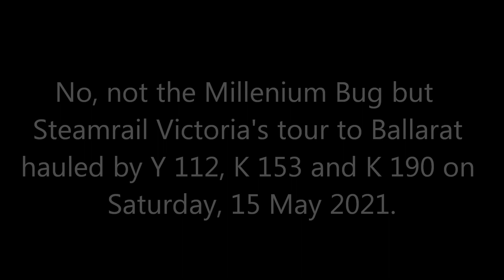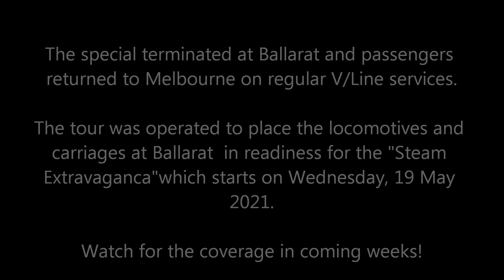Y2K - Steamrail Victoria Ballarat Tour 15 May 2021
Y2K - Not the Millennium Bug but, literally a Y and two Ks hauling Steamrail Victoria's transfer train from Newport to Ballarat via North Geelong Loop on Saturday 15 May 2021.
The train departed from Newport station with K 153 and K 190 leading the consist and Y 112 trailing at the rear. At North Geelong the Y ran forward and coupled to the front of the train which proceeded to Ballarat as a tripleheader.
A wet and dreary morning in Melbourne had transformed into a sunny afternoon with fast moving clouds so, it was still pot luck as to whether the sun was shining when the train finally arrived at the chosen spots. A 50% success rate wasn't too bad!
The train, which carried paying passengers, was really a positioning run to get the locomotives in place at Ballarat for further adventures later this week, which will the subject of future videos.
"Covid-normal" life in 2021 has brought a feast of steam action for Australian railfans!